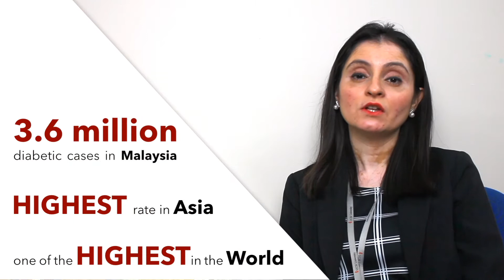Stay Healthy from a Community Nutrition Expert - Part 1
It is so simple to stay healthy! Let’s start today!

Primera - Your Healthy Tasty Rice